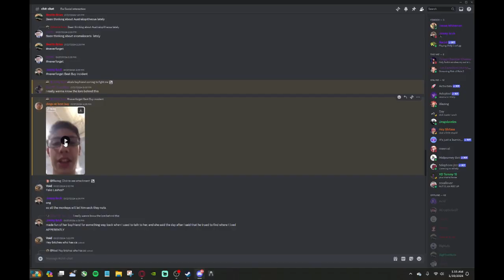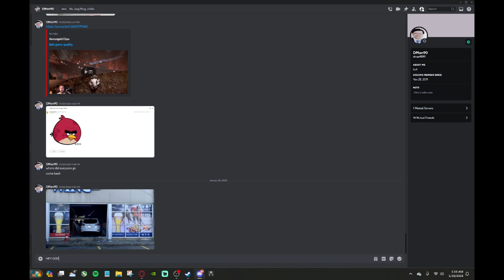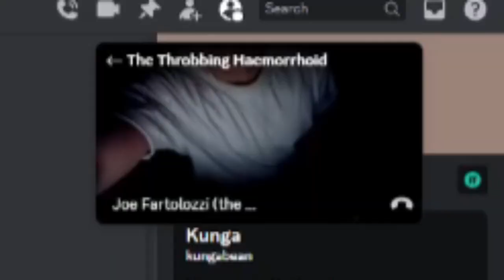Hey Google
type 1 for hey google